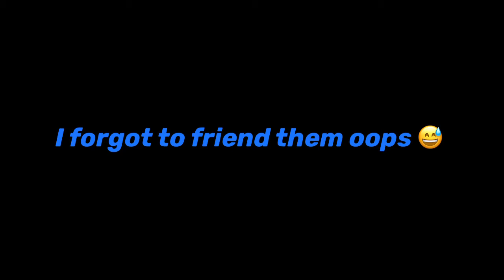Fortnite Squads fill